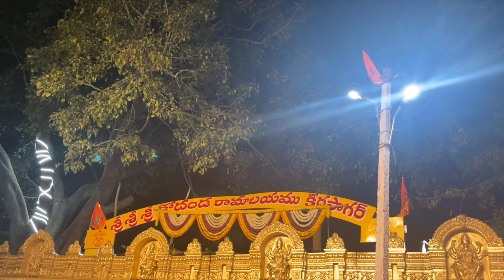sri Rama kalyanam 2023 ksheera sagaram village vlogb శ్రీ రామ కల్యాణం 2023 క్షీర సాగరం గ్రామ వ్లాగ్u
exploring my village Temple
Aliabad village ramalayam Temple
అలియాబాద్ గ్రామ రామాలయం దేవాలయం